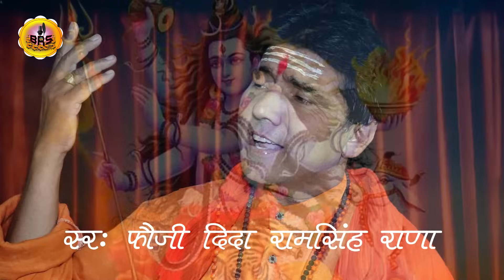Baba KedarNath gबाबा केदारनाथ जी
बाबा केदारनाथ जी Baba Kedar Nath g
Singer-F.D.Ram SinghRana फौजी दिदा रामसिंह राणा जी
सहयोग-मनोज बहुगुणा, रूद्राक्ष राणा, एंव पूरा कावड़ दल
दोस्तों हर सावन में हम बाबा केदारनाथ को जल अभिषेेक करते हैं बाबा केदार 12 जोतरलिंग में से एक है।हम बहुत ही भाग्यशाली
हैं जिनके पास बाबा केदार हैं दोस्तों बाबा केदार को एकबार जल चढाने से 21 पीड़ीयों के पित्र मोक्ष धाम को जातें हैं आप भी सावन मास में जल जरूर चढायें जय बाबा केदारनाथ जी ।